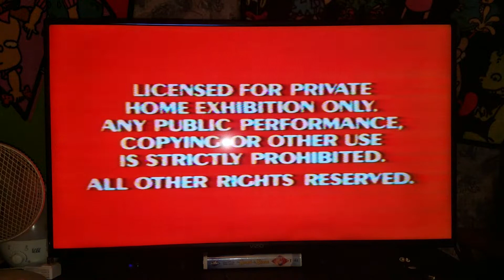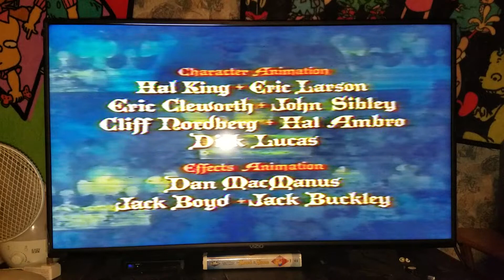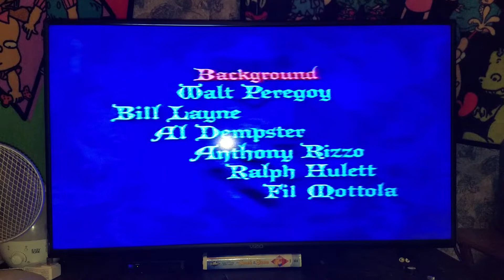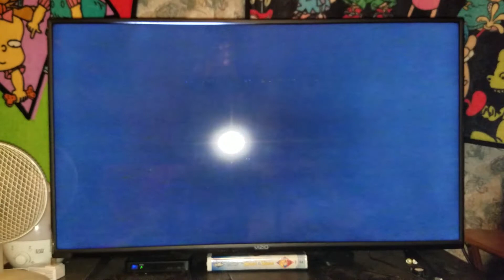Opening & Closing To The Sword In The Stone 1987 VHS (Version #2)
Requested by Brendan's Movie Corner Backup (Brendan Pippin) back on Tuesday Night for 8/2/2022